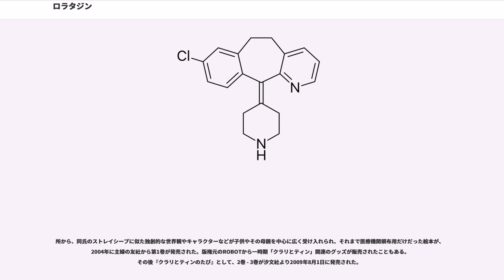ロラタジン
ロラタジン（Loratadine）は、持続性選択ヒスタミンH1受容体拮抗薬で、アレルギー性鼻炎や蕁麻疹・皮膚湿疹に用いられる。商品名クラリチン。また日本で2017年より一般用医薬品も発売。肝臓のCYP3A4、2D6によって代謝され活性成分となるが、このデスロラタジン（デザレックス）には代謝の競合はなく、続いて医薬品として承認された。

ロラタジンは第二世代抗ヒスタミン薬であり第一世代のものと比較して、鎮静の副作用は改善されている。特に添付文書に眠気に関する使用上の注意がない。このうちフェキソフェナジンのみ1日2回服用であり、他は1回である。

ロラタジンの国際誕生は1987年であり、日本以外の地域においては決して新しい薬と言えるものではない。米国においては、シェリング・プラウ（現メルク）からClaritinで発売されている。既に特許期限が経過しており、医療用医薬品としては後発医薬品が発売されているほか、2002年よりスイッチOTCとして市販もされており、2005年3月までの米国での総売上高は10億ドル超である。これは全米で販売されているOTC薬の中で総売上高が3位以内だという。

2000年にアメリカの医療用クラリチンの広告について、患者の約半分は効果が出なかったにもかかわらず、100%に近い患者に効果があったとして需要を誇張し薬剤の値段を釣り上げた疑いで、翌年に現地の多数の消費者団体が訴訟を起こしている。

日本では2002年にクラリチン錠、2004年に水なしで服用できるクラリチンレディタブ錠、2008年にクラリチンドライシロップ1%が日本で発売されており、処方箋医薬品であったが、2017年1月処方箋医薬品としての指定を解除された。日本ではMSDと塩野義製薬から販売されていたが、MSDの親会社である米国メルクが独バイエルに製造ならびに販売権を売却した事により、現在はMSDに代わってバイエル薬品が販売している。

2017年1月には「クラリチンEX」の製品名でスイッチOTC化され、一般用医薬品として発売された。処方箋医薬品同様にバイエル薬品が製造するが、販売は大正製薬が担当している。また、要指導医薬品に分類されるため、購入の際に薬剤師からの説明を受ける必要がある。

フェキソフェナジン（アレグラ）、セチリジン（ジルテック）などとならび、主な第二世代抗ヒスタミン薬の一つで、クラリチンは、旧シェリング・プラウの主力商品の一つである。

日本においては、アレルギー性鼻炎（花粉症など）、蕁麻疹、皮膚疾患（湿疹・皮膚炎、）に伴うに対し、その効能・効果が認められている。

ロラタジンの最も大きな特徴は、副作用として眠気があらわれることが少なく、眠気の発現頻度がプラセボと比較しても有意な差が認められない点である。

日本において承認されている抗ヒスタミン薬のうち、添付文書の重要な基本的注意の箇所に眠気を催すことがある旨のないものは、2014年11月現在、ロラタジンとフェキソフェナジン（アレグラ）に限られている。また、ロラタジンは持続性を有するため、一日一回の服用だけで足りる。

重篤な副作用が起きる可能性は低めだが、1日1回の服用で済むゆえに、患者によっては他の1日2回以上服用の同類の薬剤フェキソフェナジンや、オロパタジン（アレロック）などと比べて効果（症状の改善）が出にくいことがある。

花粉症の治療ガイドラインなどでは、ロラタジンを含む第二世代抗ヒスタミン薬が推奨されている。

外国人データによれば、ロラタジンは空軍パイロットおよび民間航空会社パイロットを対象にフライトシミュレーションを実施した際、プラセボと比較してパイロットの航空機操作能力に影響を与えなかったとされる。

2013年の試験によると、ロラタジンを服用しているアレルギー疾患患者と、アレルギー疾患を持たない健常人と注意力や集中力などの認知機能が同等であることが示された。

ロラタジンは消化管から吸収された後、肝臓で初回通過効果を受けてデスカルボキシエチルロラタジン（DCL）となる。DCLの効果は未変化体の7.9倍である。ロラタジンおよびDCLの血中半減期はそれぞれ14.3±7.8時間および14.5±3.3時間（いずれも食後）であり、単回投与時は投与10日後までに尿中に4割、胆汁中に4割が排泄された。

肝臓のCYP3A4、2D6によって、活性成分デスロラタジンとなる。

重大な副作用としてはショック、アナフィラ...